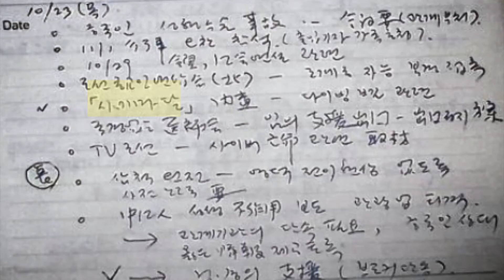[시네마달펀딩] '카트' 부지영 감독 펀딩 추천 영상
영화 '카트' 부지영 감독님의 마음이 포근해지는 시네마달 펀딩 추천영상을 공개합니다!